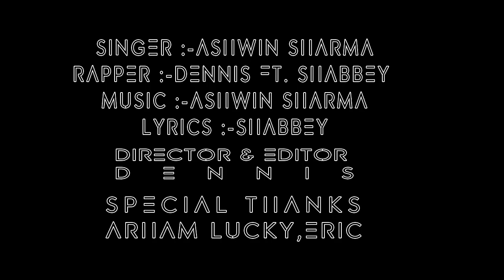BEWAFA Full unofficial Music Video Ashwin Sharma , Dennis Ft. Shabbey 2018 Musicit Prod.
Musiciti presents the the biggest hit track 'BEWAFA' by AshWin Sharma
Dennis & Shabbey.

Song :- Bewafa

Music n sung :- AshWin Sharma

Rap :- Dennis n shabbey

Lyrics :- Shabbey

Label :- Musiciti Prod.

Director & Editor :- Dennis

Spl thank- Eric Patrick Arham Lucky Chirag Bhatia

AshWin Sharma

Dennis

Shabbey